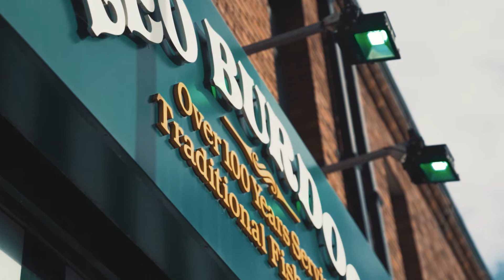Découvrez Dublin grâce à nos bonnes adresses | Ben & Mae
Pour avoir nos conseils pour visiter Dublin, c’est ici que ça se passe ! Une visite de la capitale irlandaise c’est un mélange de culture avec les monuments historiques et de moments de détente dans les pubs emplis de musique irlandaise. A la fois populaire et sophistiquée, Dublin saura vous ravir, on en est sûrs. D’ailleurs, l’adage des Dublinois “Tu boiras et tu liras” confirme bien qu’il y en a pour tous les goûts !

Si toi aussi tu kiffes entendre parler de voyages ou que tu es toi-même un traveler, abonne toi, clique sur la cloche pour ne rater aucune vidéo et partage la chaîne autour de toi !

00:00 : Introduction
1:00 : Quand et comment y aller ?
2:29 : Où dormir ?
2:54 : Que visiter ?
4:22 : Où manger ?
6:09 : Où sortir ?

Notre feuille de route :

Visites
Trinity College (The Long Room)
Dublin’s Castle
Quartier de Temple Bar
St Stephen’s Green Park
Merrion Square
St Patrick’s Cathedral
Guinness Storehouse
Phoenix Park
O’Connell Street
Grafton Street
St Stephen’s Green Shopping Center

Gastronomie
Fish & Chips : Leo Burdock
Irlandais : The Barge, Elephant & Castle
Italien : Nolita, Manifesto, Isabelle’s, Sano Pizza, The Dublin Pizza Company
Japonais : Teppanyaki
Tapas : The Port House, La Bodega
Burgers : Bunsen, Rocket’s
Salades : Sprout Kitchen
Brunch : Angelina’s, Sophie’s, Roberta’s, Farmer Browns
Goûter : Butlers Chocolate, Offbeat Donut Co., Bubble Waffle Factory

Sorties
Bars : The Temple Bar, Blackbird, Lost Lane, The Globe, Pygmalion, The Well
Boîtes : No Name Bar, Opium Club, 22 Night Club

Si tu lis cette phrase, commente “Hop House!”